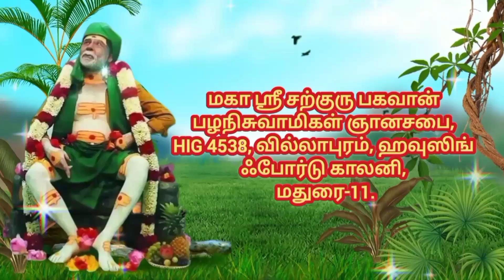சற்குரு பகவான் அருளிய ஞானப்பொக்கிஷம் 💫... குருவின் வார்த்தைகளே வேதம் 🙏🙏🙏